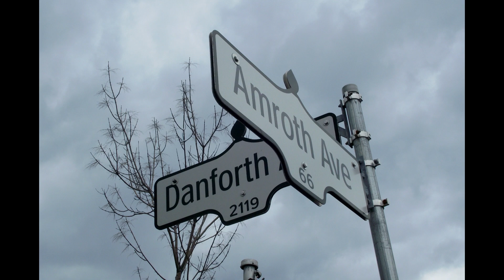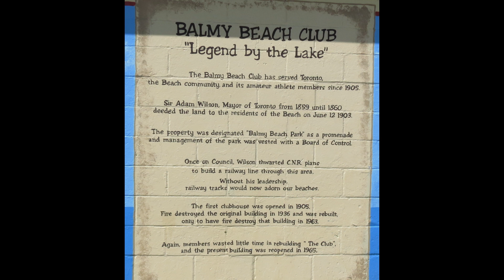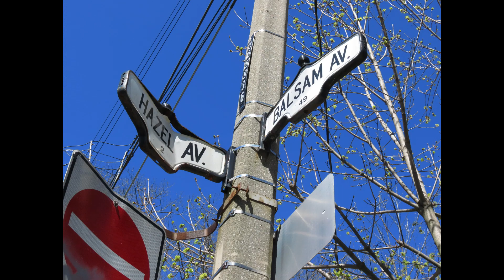Video 1538, Toronto, 16 to 19 April 2012